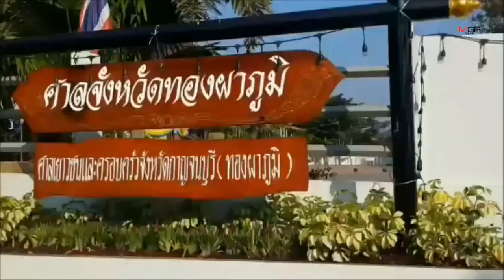ศาลพิจารณาให้ประกันตัวไม่ทัน “เปรมชัย”นอนคุก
ศาลพิจารณาให้ประกันตัวไม่ทัน “เปรมชัย”นอนคุก 12/12/2019